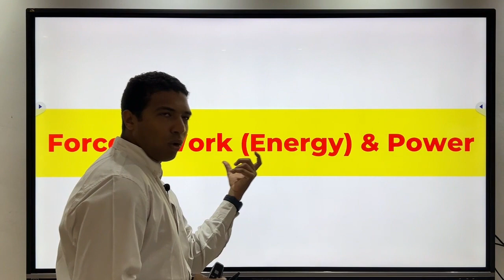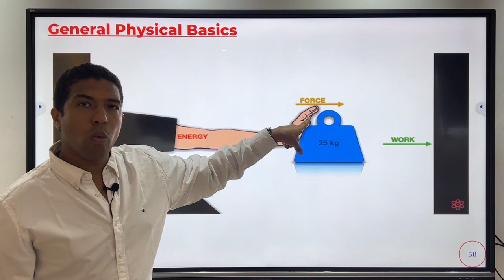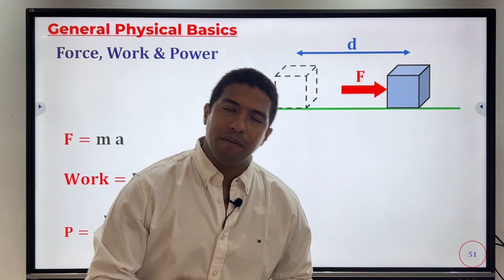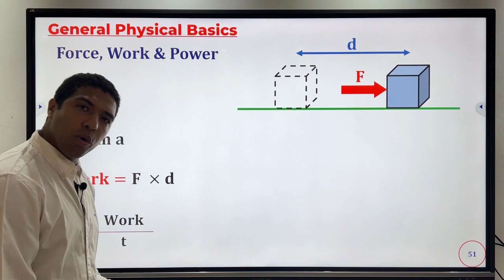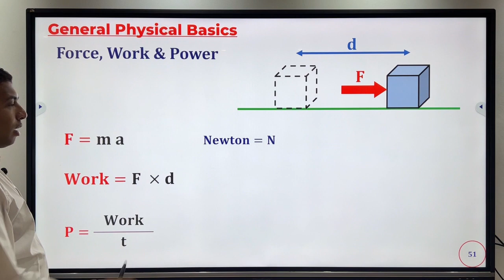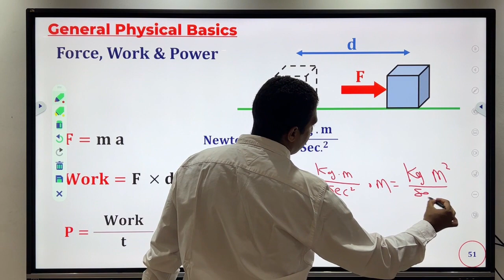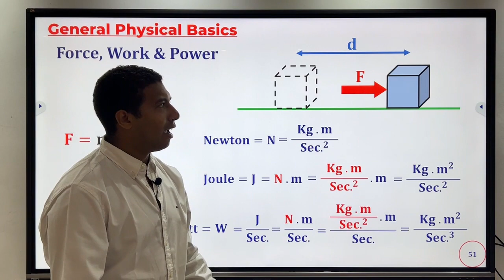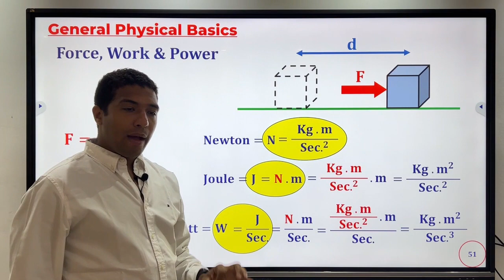الحصة التأسيسية 2024- Mr. Mohamed Samir - Part 06 -Force & Work (Energy) & Power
مستر/ محمد سمير مجلي
Physics - Seniors 2024
Part 06 -Force & Work (Energy) & Power

- للحجز بنظام السنتر لازم تنزل تحجز في السنتر وتملأ الجوجل فورم باللينك اللي تحت
- للحجز بنظام الاونلاين لازم تملأ الجوجل فورم باللينك اللي تحت وهيتم التواصل معاك قريبا
للحجز مع *مستر/ أحمد سمير مجلي* املأ الجوجل فورم دي:

Physics Champions